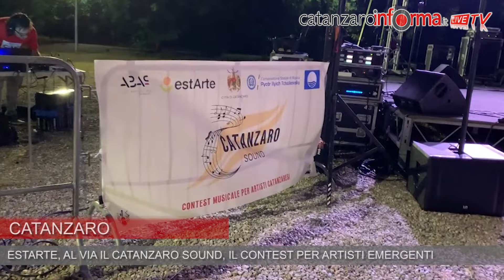Estarte, al via il Catanzaro Sound, il contest per artisti emergenti